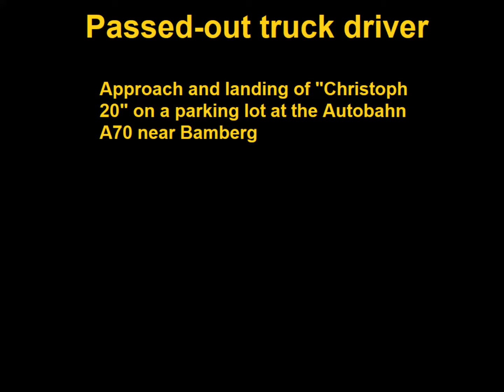MSFS 2020 - ADAC Luftrettung - Christoph 20 - D-HJMD - Parkplatz Paradiestal